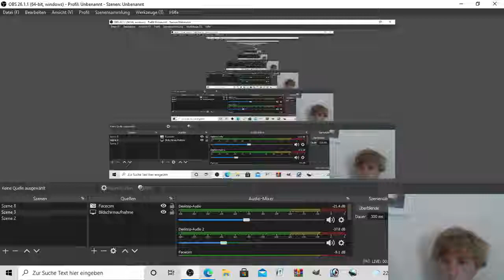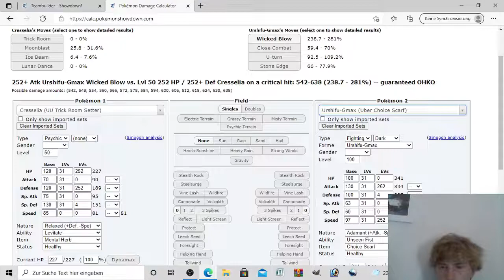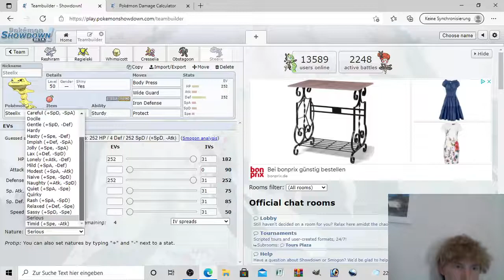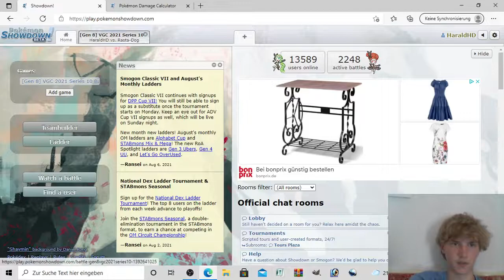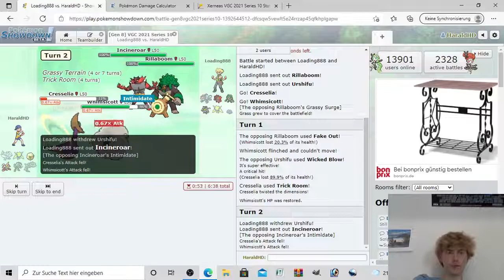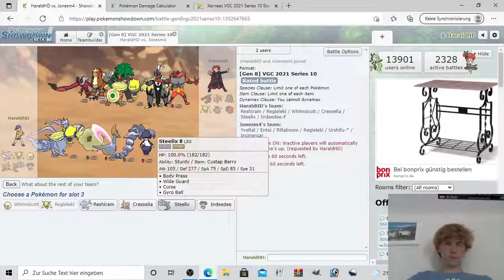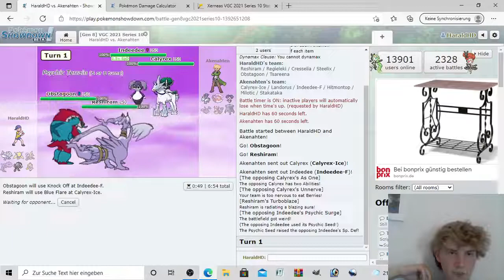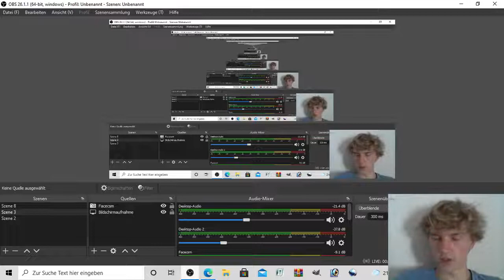VGC Series 10 Teambuilding: Reshiram